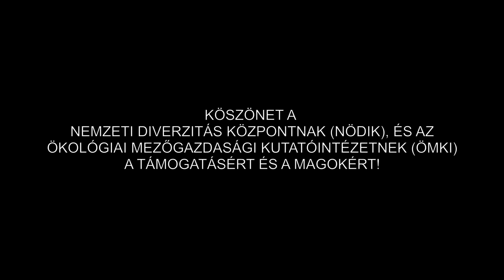233. alakor A-tól Z-ig 1. rész